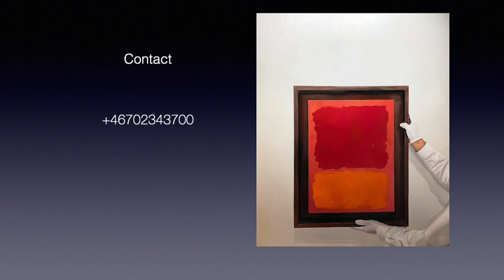Jon Holm new oil paintings on canvas 2023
Some of the new masterpieces are now for sale.
Architecture are some of his favorite subjects, as well as skilfully playing off other artists' motifs